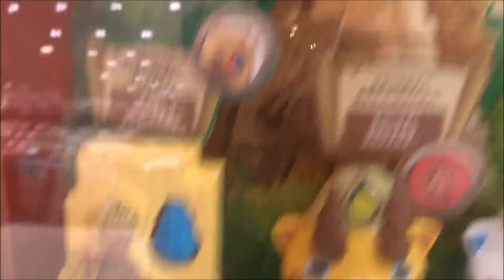ハッピーセット「妖怪ウォッチ/すみっコぐらし」 McDonald's マクドナルド(1)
ジュウオウジャー 魔法つかいプリキュア！
「プラレール」「ポムポムプリン」 McDonald's
「妖怪ウォッチ/プリパラ」 McDonald's マクドナルド
「妖怪ウォッチ ムーミン」 McDonald's マクドナルド
 「仮面ライダーゴースト／アイカツスターズ ！」
 「アニア」 McDonald's マクドナルド
「ドラゴンボール超 アイカツスターズ！」
 「トミカ サンリオキャラクター」 McDonald's
「ドラえもん」 McDonald's マクドナルド
 「チョロQ/プリパラ」 McDonald's マクドナルド
「仮面ライダーゴースト　魔法つかいプリキュア」
 「スーパーマリオ」 McDonald's マクドナルド
「妖怪ウォッチ」 McDonald's マクドナルド
「I Love スヌーピー THE PEANUTS MOVIE」
「ドラゴンボール超 プリパラ」 McDonald's
「ニンニンジャー はなかっぱ」 McDonald's
「もじバケる　くまのがっこう」 McDonald's
「スーパーマリオ」 McDonald's
「きかんしゃ トーマス」「マイメロディ」
「映画ドラえもん のび太の南極カチコチ大冒険」
「トミカ/リラックマ」 McDonald's
「妖怪ウォッチ/スヌーピー」 McDonald's
「仮面ライダーエグゼイド/アイカツスターズ！」
「劇場版ポケットモンスター/ニコ☆プチ」
データカードダス 妖怪ウォッチ ウキウキペディアドリーム
「劇場版ポケットモンスター キミにきめた！」
「ファッションブランドグッズ　ニコ☆プチ」
「リカちゃん/プラレール」(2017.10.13～)
「妖怪ウォッチ/すみっコぐらし」 (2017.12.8～)
「きかんしゃトーマス/リラックマ」(2018.1.5～)
Hiroshima Prefecture
Itsukushima Shrine
 毎日投稿
広島youtuber
次世代 youtuber
１日10万回再生
１００万回以上再生されている動画、チャンネル